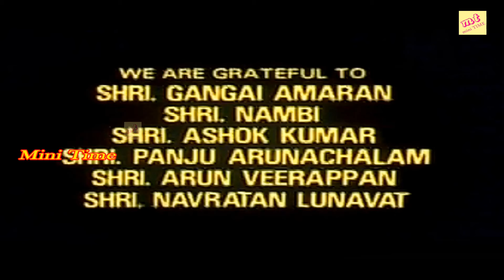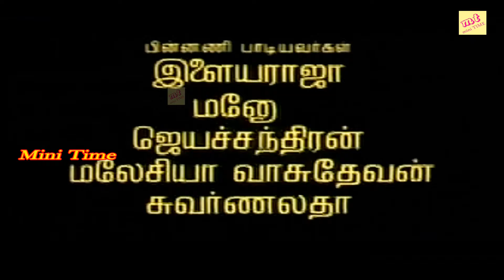Thambikku Oru Pattu - Tamil Full Length Movie | Silksmitha,RadhaRavi |Super Hit Movie |Online Movies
Vijayalakshmi Vadlapatla (2 December 1960 – 23 September 1996), better known by her stage name Silk Smitha, was an Indian film actress who worked predominantly in South Indian films.[1] She entered the industry as a side[2]to supporting actress, and was first noticed for her role as "Silk" in the 1979 Tamil film, Vandichakkaram. She became a major sex symbol and was the most sought-after erotic actress in the 1980s.[3] In a career spanning 17 years, she appeared in over 450 films in Tamil, Malayalam, Telugu, Kannada and Hindi languages. On 23 September 1996, she was found dead in her apartment in Chennai, having committed suicide.
இன்னும் இது போன்ற பல்சுவை வீடியோக்கள் உங்களுக்காக காத்திருக்கின்றன கவலைகளை மறந்து என்றும் சந்தோசமா இருங்கள்.உங்கள் வாழ்க்கை மிக அற்புதம் நிறைந்தது, அதை சோகம் வைத்து வீண் செய்துவிடாதீர்கள். எப்போதும் எங்களுடன் இணைந்திருங்கள் உங்களின் இந்த ஆதரவு என்றும் தொடரட்டும். எனது இந்த சேவை உங்களுக்காக என்றும் தொடரும்

இது உங்கள்,Time Pass ,சேனல். இதில் வரும் காமெடி மற்றும் சிரிப்பு தொடர்பான அத்தனை வீடியோகளும் தங்களை மகிழ்விக்கும் விதமாக உருவாக்கப் பட்டவை. சிரிப்பு நிச்சயம். தொடர்ந்து ஆதரவு தாருங்கள்.

அன்புக்கு நன்றி!
@Time Pass
அனைவருக்கும் நன்றி... 🙏